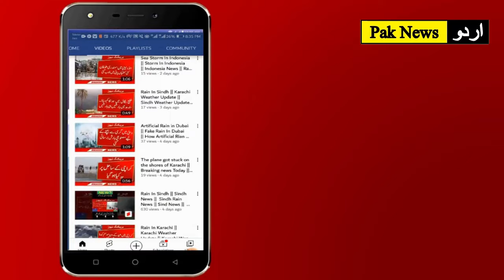Breaking News | Pakistan vs West Indies 2nd Test Match Updates Pakistan | Pak Vs West Indies Match